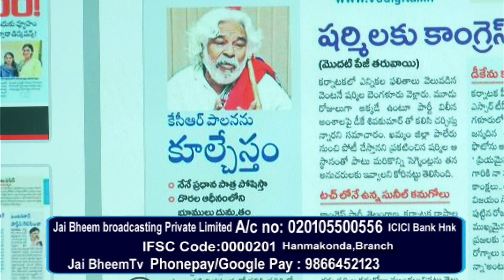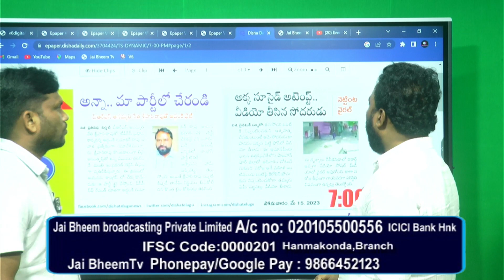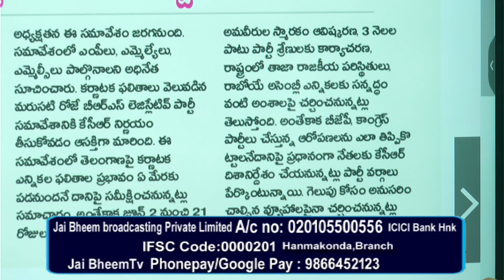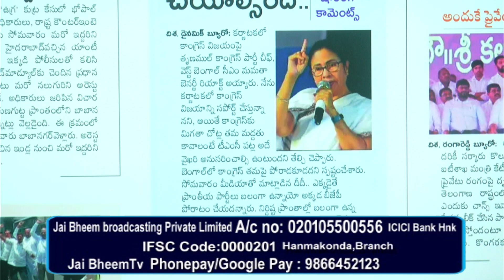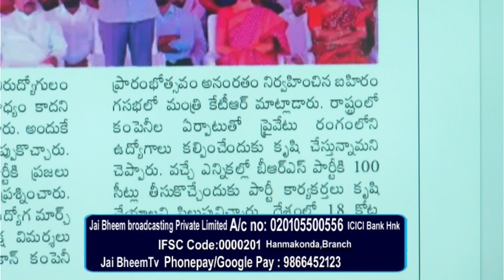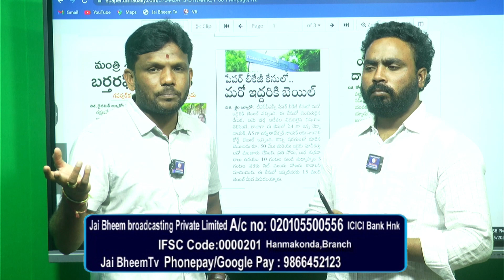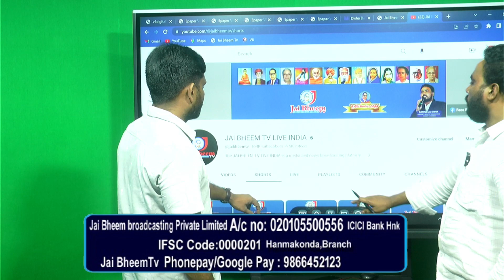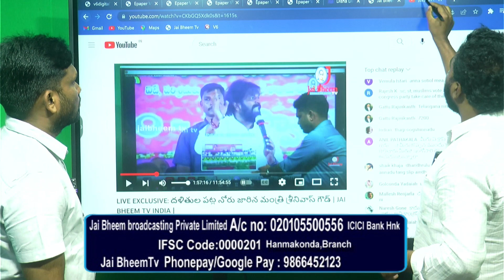Evening News 15 -05-2023 LIVE | Journalist Barigela Shiva | JAI BHEEM TV INDIA